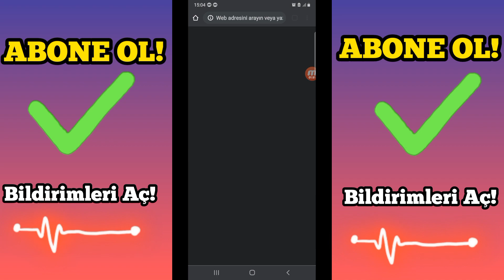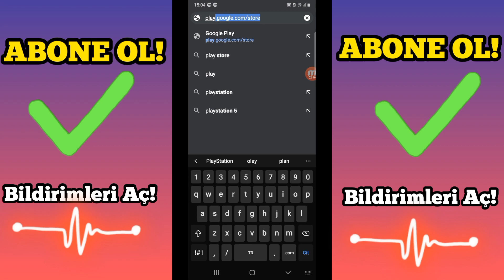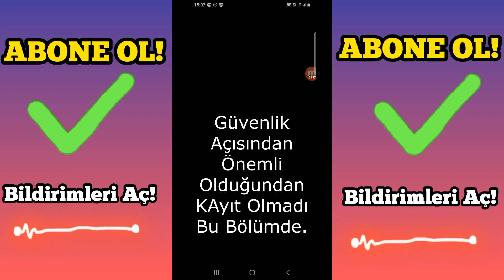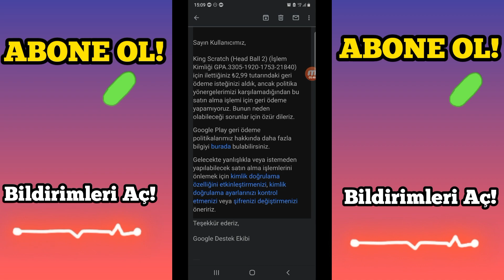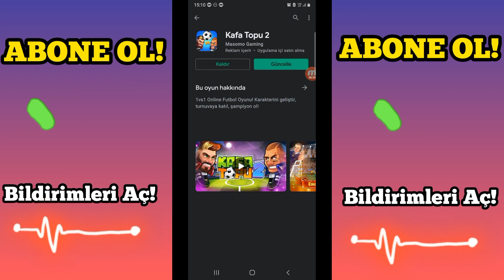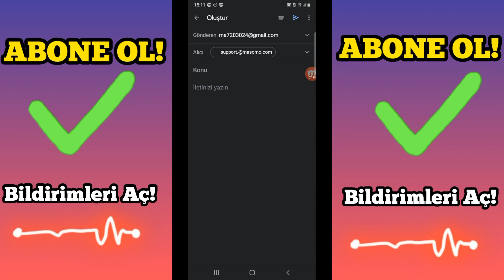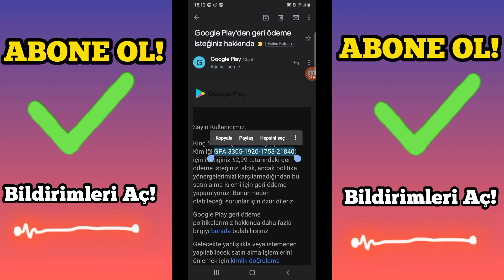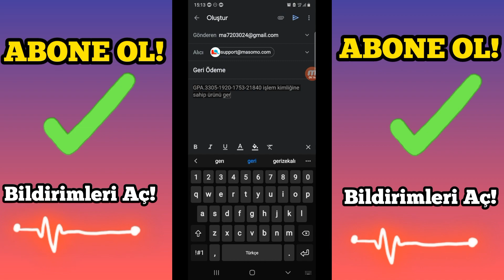Play Store Para İadesi - Google Play Geri Ödeme Nasıl Yapılır 2021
►Teknoloji Kafası kanalımda hacker nasıl olunur, nasıl hacker olunur, eba puan kasma hilesi, google play geri ödeme nasıl yapılır, play store geri ödeme, kelimelik hile, youtube para kazanma aktifleştirme, youtube para kazanma şartları gibi birbirinden değerli eğitim, nasıl yapılır, bilim ve teknoloji videoları hazırlıyorum kanalıma desteğinizi görmem adına kanalıma abone olmayı ve bildirimleri açmayı unutmayınız. 🔔 Diğer Tüm İçerikler ➤